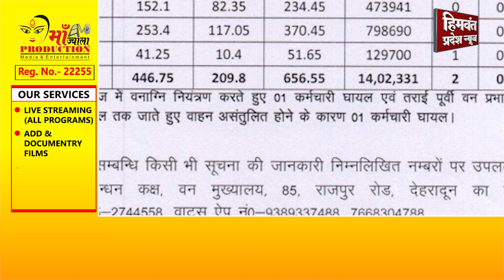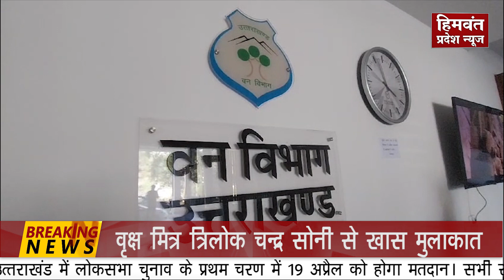उत्तराखंड में फिर भड़की वनाग्नि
यूं तो उत्तराखंड के अनके क्षेत्रों में वनाग्नि की घटनायें सर्दी के मौसम से जारी है लेकिन अप्रैल माह के प्रथम सप्ताह से कुमाउं मण्डल के अल्मोड़ा वन प्रभाग,चम्पावत,रामनगर वन प्रभागों के अतिरिक्त गढ़वाल मंडल के नरेन्द्र नगर वन प्रभाग,केदारनाथ वन प्रभाग,गढ़वाल वन प्रभागों में भीषण आग लगने से हर जगह हा हा कार मचा हुआ है।